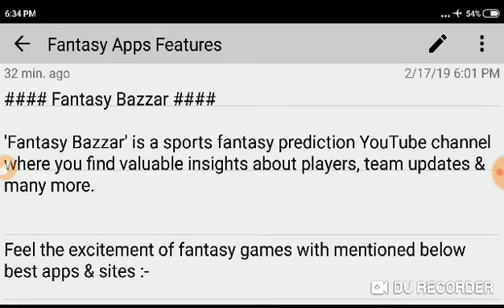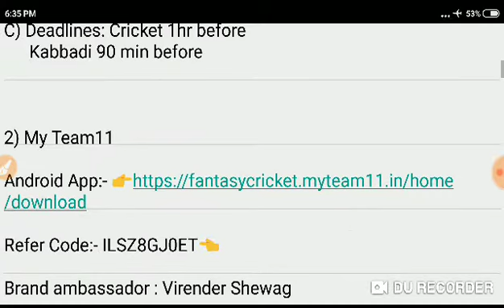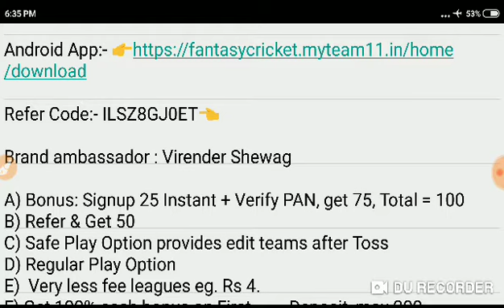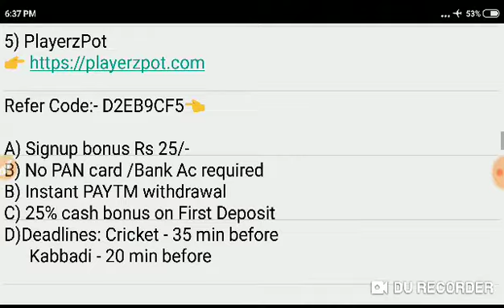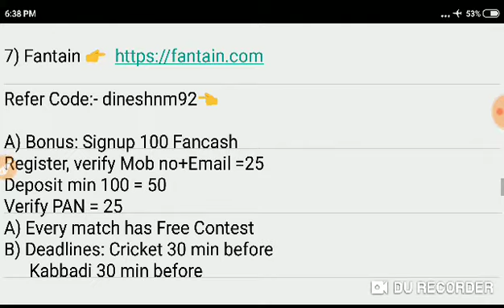Top Rated 7 Best Sports Fantasy sites Key Features # Comparison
Fantasy Bazzar is a sports fantasy prediction YouTube channel only.

Refer Code👉DINUO37IJ
A)Bonus:Signup 100

2) My Team11
Android App:-
Refer Code👉ILSZ8GJ0ET
A)Bonus:Signup 100
B)Safe Play Option provides edit teams after Toss

Refer Code👉gjMtIbz3i
A)Bonus:Signup 50,Referral 50
B)Edit teams till match starts
C)Free entry league

Refer Code👉NAZM0P
A)Bonus:Joining 30,Referral 70
B)Free Contest Leagues
C)Paytm/Bank withdrawal option
D)Deadline:30 min before

Refer Code👉D2EB9CF5
A)Signup bonus Rs 50/-
B)PAYTM withdrawal

Refer Code👉DINF3ABZF
A)Signup bonus:100
B)Team can Edit after Toss

Refer Code👉dineshnm92
A)Bonus:Signup 100
B)Free Contest Leagues

Viewers r free to predict their own